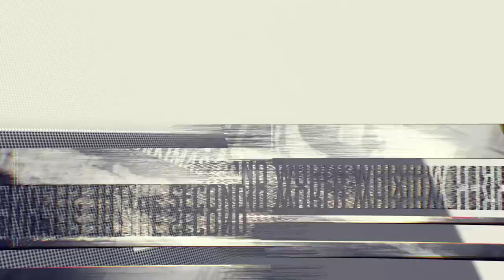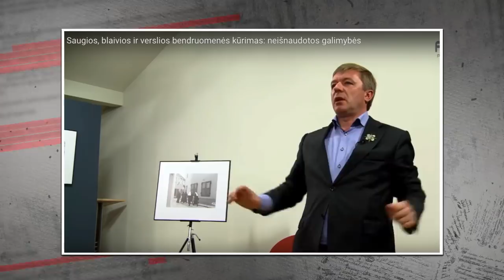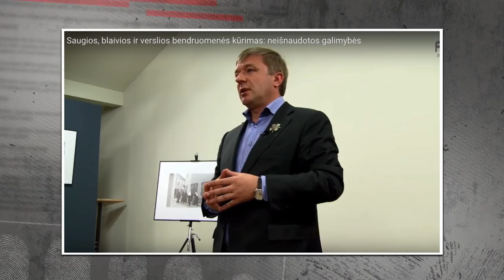„Atimtas razumas“. Sakmė pagal burtus ir Naisius. 3 dalis || R.I.T.A. || Speciali laida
Veterinarijos studijos ir prieš žirgo nužiūrėjimą bejėgis veterinaras, bendrovės automobilis draugei ir japonė Naisių arbatinėje. Rinkiminių ir pramoginių reikalų analizė iš neagitacinio serialo, trečia dalis. NAISIADA III.

1 dalis. Ramūnas ir Pijus iš Naisių. Neagitacinio serialo analizė: https: //youtu.be/Ihm_lrUVeV4

Prisidėk prie pirmosios pilietinės televizijos augimo – skirk 2 % GPM Laisvės TV.

Kaip galite tai padaryti?
👉 Per VMI mobiliąją programėlę, kurią galite atsisiųsti iš App Store ir Google play.

👉 Per naudojant internetinės bankininkystės prisijungimus.

👉 Užpildydami FR0512 (versija 3) formą ir nunešdami arba nusiųsdami ją į gyvenamosios vietos VMI teritorinį skyrių. Formą galite atsisiųsti čia: goo.gl/V2hynO

Pildydami paramos skyrimo formą, užpildykite visus būtinus laukelius:

5 – mokestinis laikotarpis: 2017
6S – uždėkite varnelę
E1 – pasirinkite skaičių: 2 (Paramos gavėjas)
E2 – paramos gavėjo identifikacinis numeris (kodas): 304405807
E3 – įrašykite pavadinimą: VšĮ Laisvės TV
E4 – įrašykite savo pasirinktą skiriamą procentą (daugiausiai – 2%)
E5 – įrašykite iki kada skiriate paramą